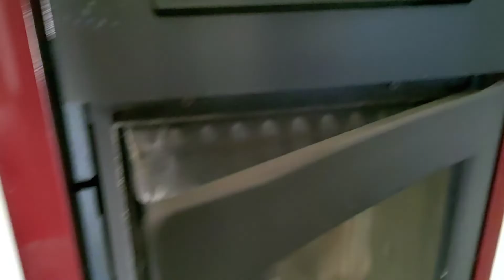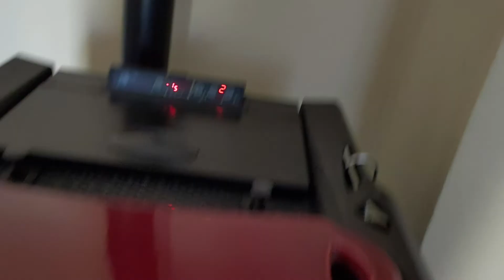Manutenzione, pulizia camino e stufa pellet della vecchia casa in collina.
Max lo spazzacamino improvvisato. molto improvvisato :D

In previsione dell'inverno che ormai sta bussando alla porta, oggi ho dato una spazzata al camino ed una pulita a tubi e stufa a pellet che hanno su i miei in collina.
La stufa è una Nordica Extrafalme "Viviana" da 10Kw.
Mai avuto un problema in 8 anni, e proprio perchè non voglio problemi in inverno, quando la stufa è importantissima.
Ogni anno eseguo un grossa pulizia in tutte le sue parti partendo dal camino fino alla stufa.

Ciao, se ti piace il mio canale supportami semplicemente acquistando su Amazon direttamente da questo
A te non costa nulla, a me aiuta tantissimo GRAZIE!!!

Scovolo spazzacamino
Guarnizioni 80mm X tubo stufa pellet

Strumenti video
Asus Zenfone 6
Cover Zenfone 6
Supporto cellulare per GorillaPod